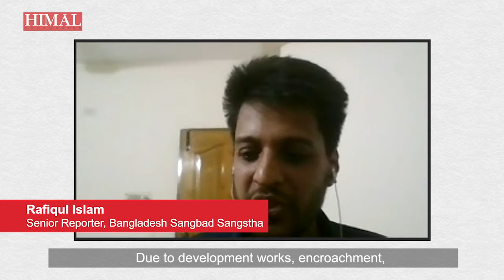Bangladesh floods 2022: Cooperation across borders vital for better flood management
In June 2022, Bangladesh witnessed some of the worst flooding in 122 years in the Sylhet region, hitting at a time when the country was still recovering from floods in late May, caused by the early arrival of the Southasian monsoons.

Floods are common in Bangladesh as it is the lowest riparian nation (located near rivers or other water bodies) in the Ganga-Brahmaputra-Meghna [GBM] basin. As floods become more frequent in Southasia due to the global climate crisis, what can Southasian co-riparian countries in the GBM basin (which include India, Bhutan and Nepal) do to lessen the impact of the floods? To understand this and more, Himal Southasian speaks to Rafiqul Islam, Senior Reporter, Bangladesh Sangbad Sangstha and M. Zakir Hossain Khan, Chief Executive, Change Initiative.

Story/Producer: Sana Amir
Video footage: Zakir Hossain Chowdhury
Special thanks: Rafiqul Islam, M. Zakir Hossain Khan

Himal Southasian is Southasia’s first and only regional news and analysis magazine. Stretching from Afghanistan to Burma, from Tibet to the Maldives, this region of more than 1.4 billion people shares great swathes of interlocking geography, culture and history. Yet today neighbouring countries can barely talk to one another, much less speak in a common voice. For three decades, Himal Southasian has strived to define, nurture, and amplify that voice.

♦️ Support Himal Southasian's independent journalism and become a member of our community